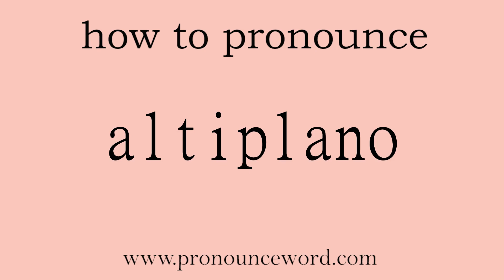altiplano: How to pronounce altiplano in english (correct!).Start with A. Learn from me.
Follow me!Learn from me how to pronounce the word altiplano in english.This video shows you how to pronounce the word altiplano in english.

altiplano

n. 高原